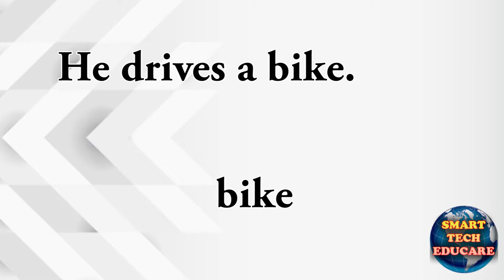The wise little caliph grade 5 English lesson 2 underline the objective noun Tulips